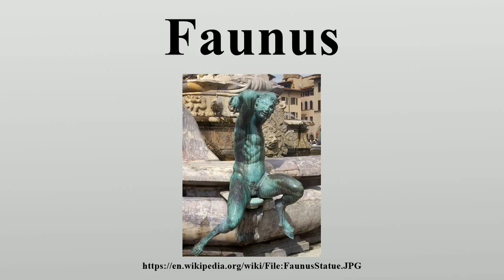Faunus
In ancient Roman religion and myth, Faunus was the horned god of the forest, plains and fields; when he made cattle fertile he was called Inuus.

Image-Copyright-Info
Image is in public domain
Author-Info:   Artemisboy (talk)
Image-Copyright-Info